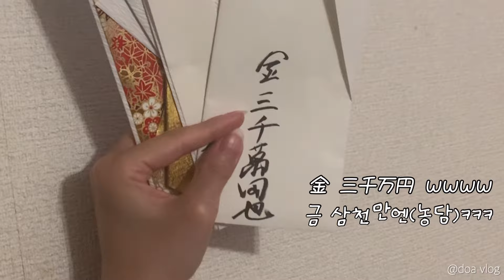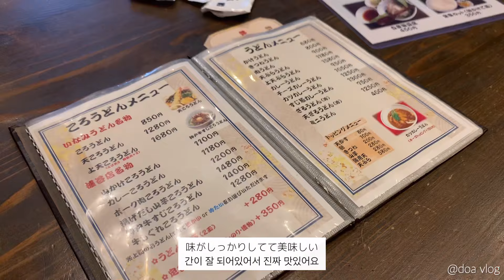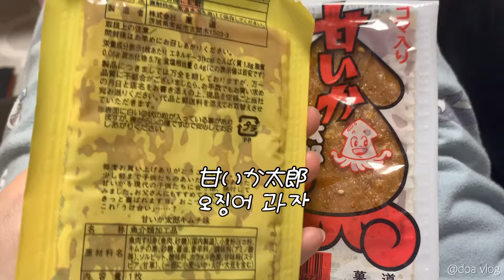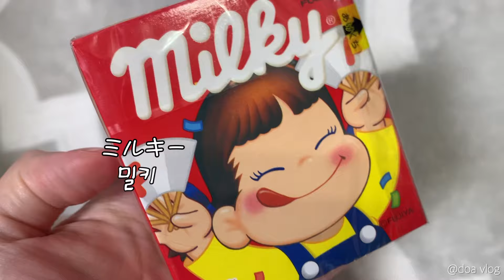帰国vlog | 日本帰国で必ず3kg太る私のブイログ🍲🥪🍺🍜🍩 🍧🍮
Subtitle ☞ Japanese, Korean

┈┈┈┈┈┈┈ 𓈒𓏸𓐍𓈒𓏸𓐍𓈒𓏸𓐍 ┈┈┈┈┈┈┈┈

日本に帰国すると毎度3~4kgは大きくなる私🐷
季節限定メニューや日本でしか食べれない物は
後悔しないように必ず食べて帰らないと😇笑

┈┈┈┈┈┈┈ 𓈒𓏸𓐍𓈒𓏸𓐍𓈒𓏸𓐍 ┈┈┈┈┈┈┈┈

┈┈┈┈┈┈┈ 𓈒𓏸𓐍𓈒𓏸𓐍𓈒𓏸𓐍 ┈┈┈┈┈┈┈┈

┈┈┈┈┈┈┈ 𓈒𓏸𓐍𓈒𓏸𓐍𓈒𓏸𓐍 ┈┈┈┈┈┈┈┈